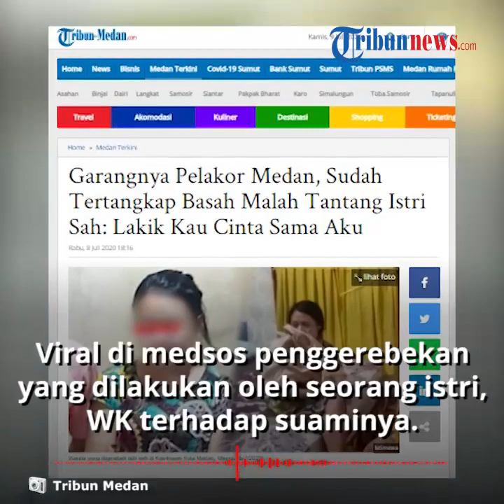Selingkuh dengan Suami Orang, Wanita Ini Justru Bentak Istri Sah Pacarnya: Lakik Kau Cinta Sama Aku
TRIBUN-VIDEO.COM - Viral di media sosial aksi penggerebekan yang dilakukan oleh seorang istri berinisial WK terhadap suaminya di salah satu kos-kosan di Desa Sidorejo, Medan pada Minggu (5/7/2020) sekitar pukul 01.30 WIB.

Namun bukannya mengakui kesalahannya, wanita yang sedang memadu kasih dengan suami WK diketahui justru mencoba menasehati sang istri.

Sang selingkuhan diketahui menyebutkan bahwa suami WK lah yang mencintainya sehingga perselingkuhan itu bisa terjadi.

Dikutip dari Tribun-Medan.com, Kanit Reskrim Polsek Percut Seituan Iptu Luis mengatakan bahwa WK yang tengah hamil ini menggerebek sang suami lantaran tidak pulang ke rumah selama empat hari.

WK lantas menyelidiki keberadaan suaminya dan akhirnya mengetahui bahwa sang suami tengah tinggal bersama dengan selingkuhannya.

Kemudian, WK melapor ke Polsek Percut Sei Tuan untuk ikut bersama menggerebek di tempat kos tersebut.

WK yang mendapati suaminya tengah bersama wanita lain lantas memarah-marahi suaminya hingga menyebut wanita tersebut tidak mencintainya dan hanya mau uang saja.

Perkataan WK lantas ditanggapi oleh wanita yang ketahuan berduaan dengan suaminya itu dengan berusaha menasehati WK.

Wanita tersebut meminta WK untuk introspeksi diri dan perselingkuhan tersebut bisa terjadi karena suaminya yang mencintai dirinya.

"Dia yang cinta sama aku, terserah dialah mau sama siapa," jawab si pelakor malu-malu sambil memainkan handphone.

(Tribun-Video.com)

Artikel ini telah tayang di tribun-medan.com dengan judul Garangnya Pelakor Medan, Sudah Tertangkap Basah Malah Tantang Istri Sah: Lakik Kau Cinta Sama Aku,
Penulis: Sally Siahaan
Editor: Royandi Hutasoit